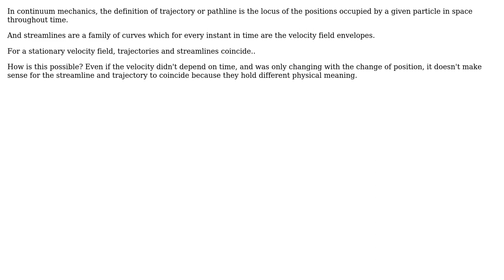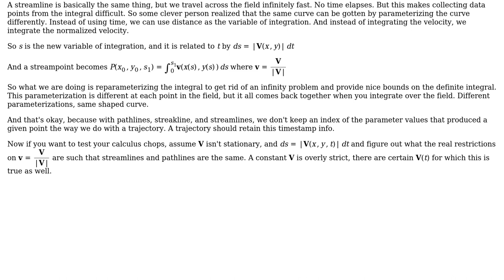How is it possible for trajectory and streamline to coincide in case of stationary velocity field?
Engineering: How is it possible for trajectory and streamline to coincide in case of stationary velocity field?

With thanks & praise to God, and with thanks to the many people who have made this project possible! | Content (except music & images) licensed under CC BY-SA | Music | Images & others | With thanks to user user134613 user Phil Sweet and the Stack Exchange Network Trademarks are property of their respective owners. You are responsible for your own actions.